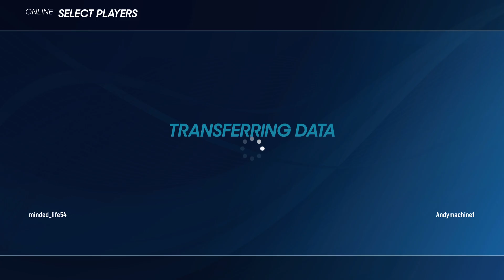AO Tennis online match . Rustiness less and thoughts on Dragons Dogma 2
Another AO2 match . Felt much quicker after that last match. Roll on Topspin2k25